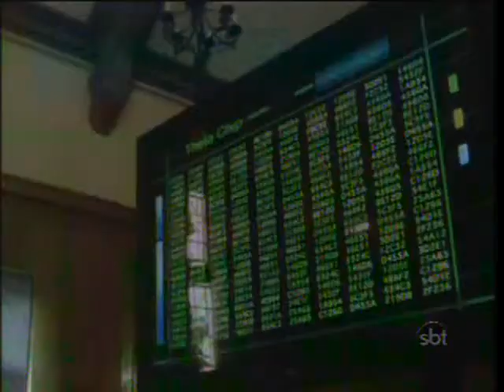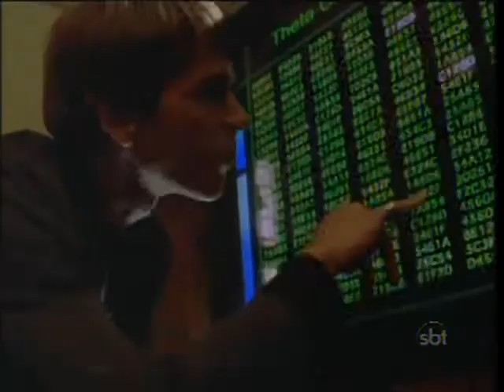SUPERCÃO / REX, O CÃO BIÔNICO - 2003 (DUBLADO)